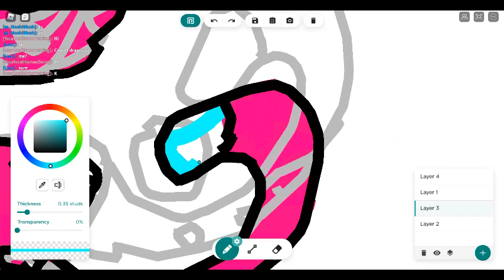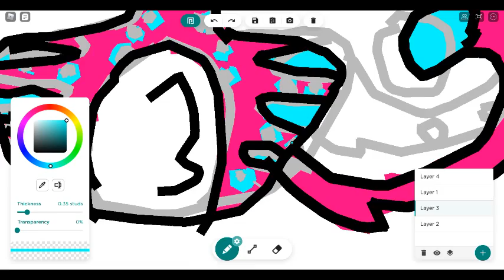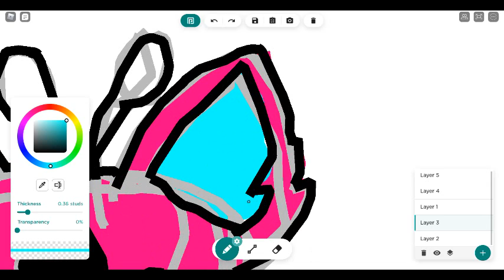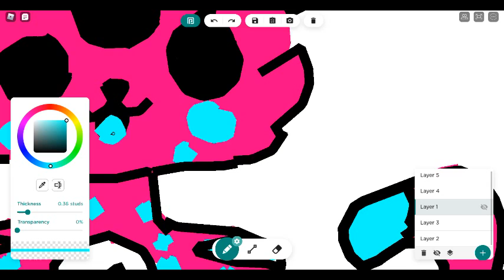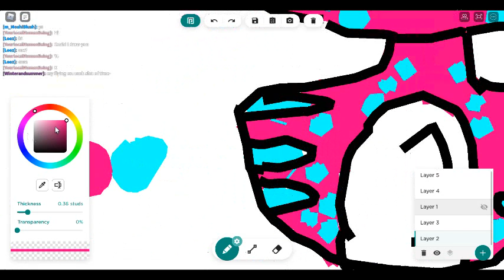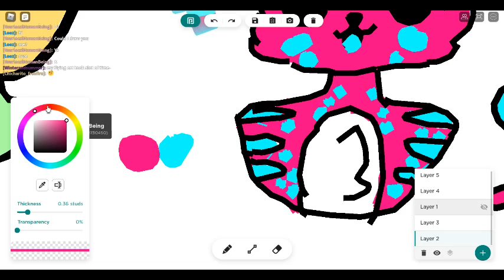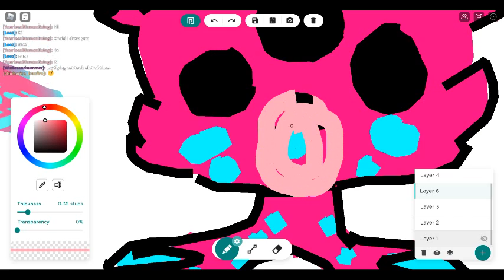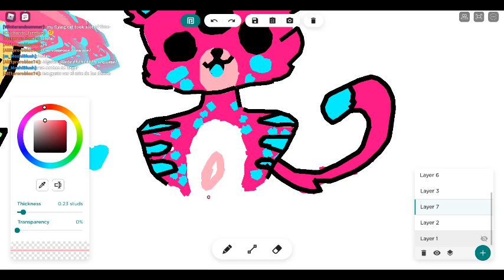drawing my roblox avatar in roblox pt 2 sorry if it just zones out i forgot i was recording half way